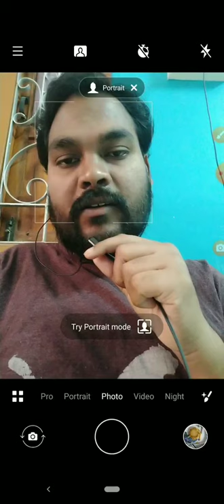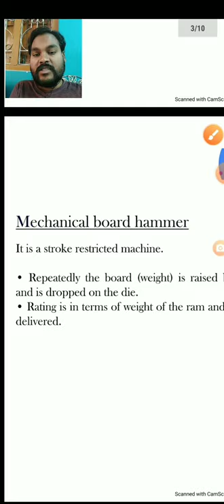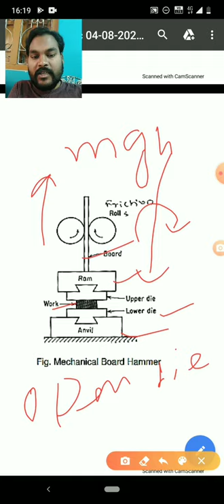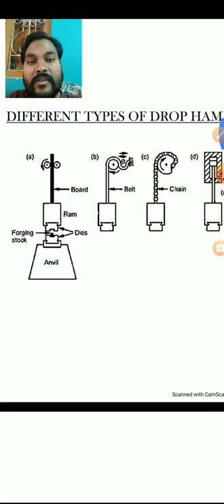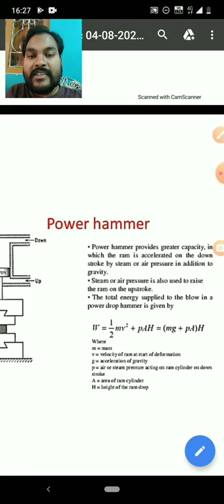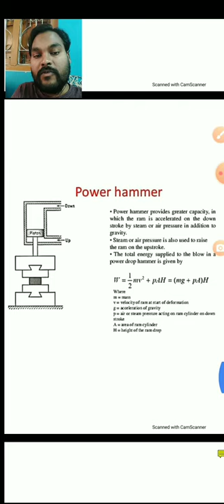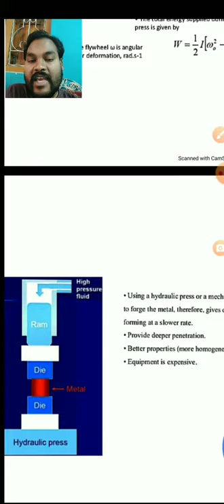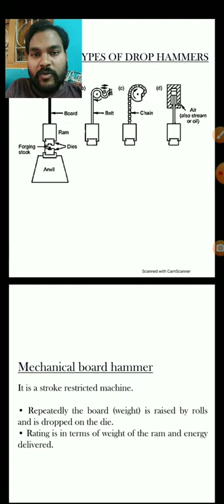Hammer forging and press forging